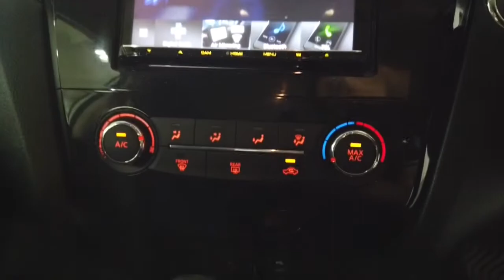2016 NISSAN X-TRAIL Ryde, Sydney, New South Wales, Top Ryde, Australia 283408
White New 2016 NISSAN X-TRAIL available in Ryde, New South Wales at North Shore Mitsubishi.

Huntermotive
603 Victoria Road